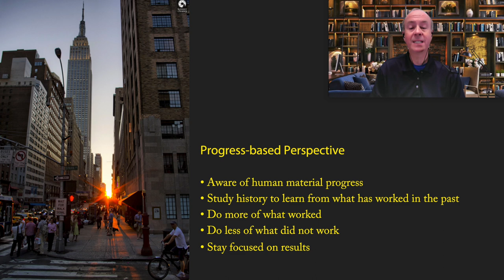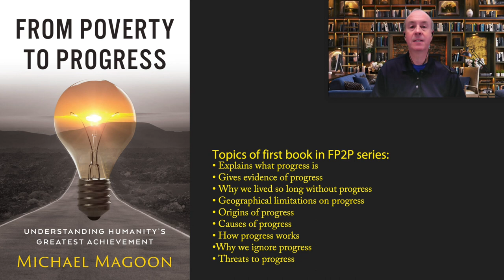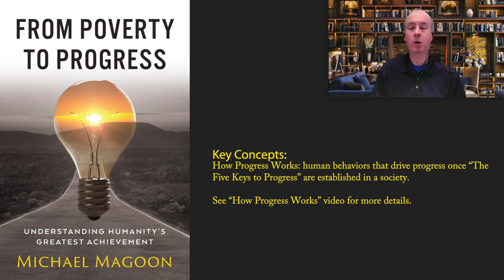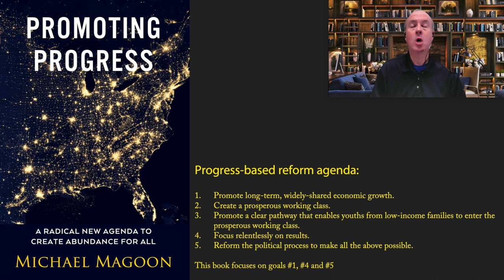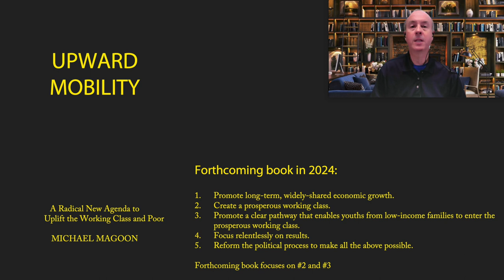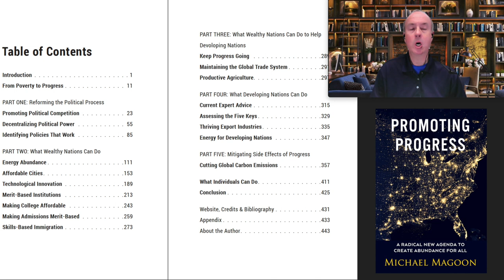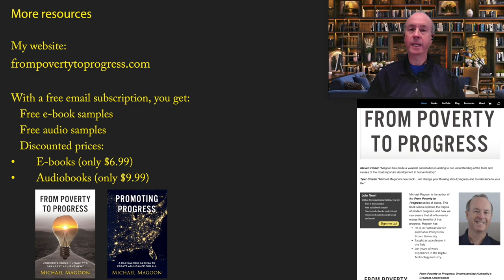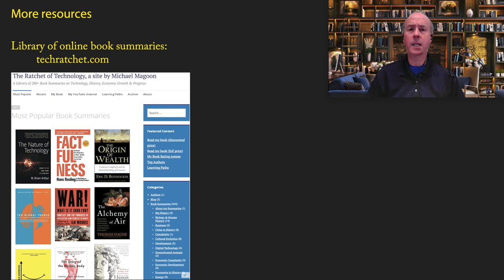Promoting Progress: A Radical New Agenda to Create Abundance for All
The second book in my "From Poverty to Progress" book series is now available in prerelease on my website. It is entitled "Promoting Progress: A Radical New Agenda to Create Abundance for All." I will be doing many videos about the topics in the book in the coming months.

To pre-order my e-book from Amazon at full price (delivery date is Oct 1, 2023):

Paperback and hardcover versions will be available for purchase at Amazon on Oct 1, 2023.

Bookstores and libraries can purchase via IngramSpark.